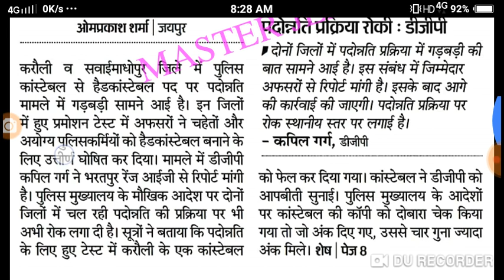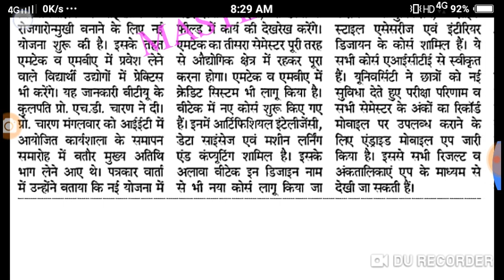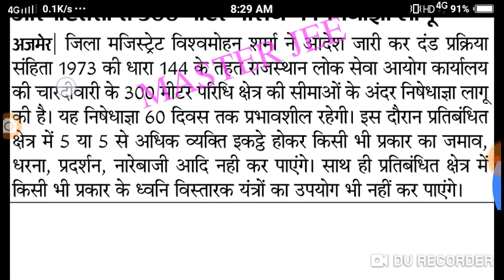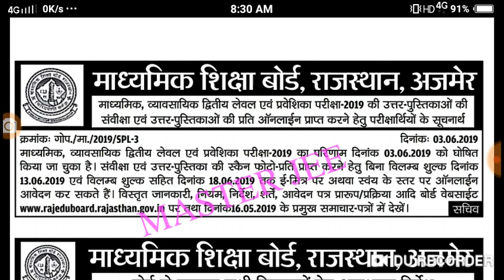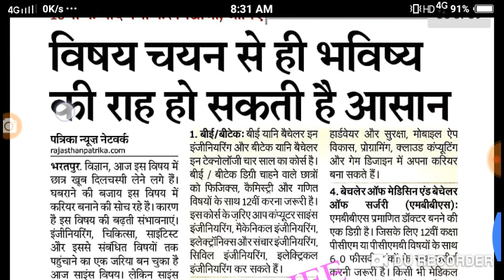5- 6 - 2019 ( बधुवार ) // राजस्थान के प्रमुख शैक्षिक समाचार #